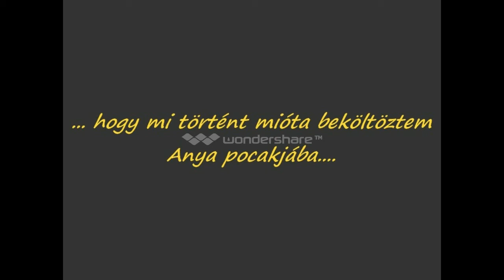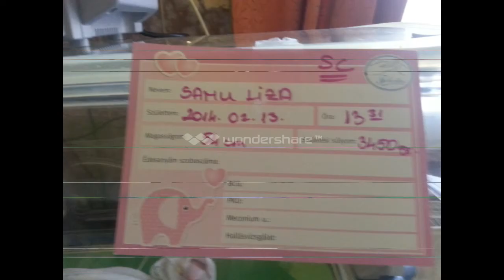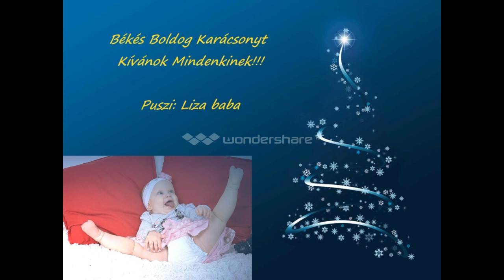Liza baba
Kislányomról egy kis videó